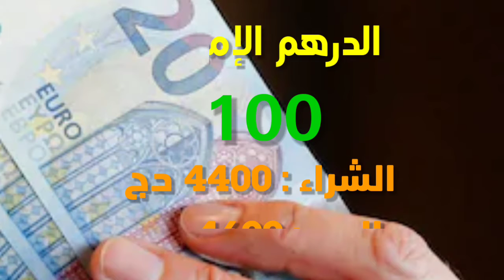كم سعر الاورو الدولار في السوق السوداء بالجزائر اليوم change dz euro dinar market Algeria 2021/07/13